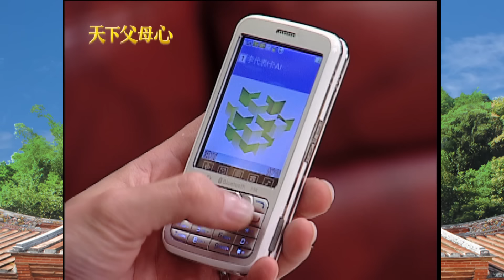天下父母心 EP87 My Family My Love｜三立台劇